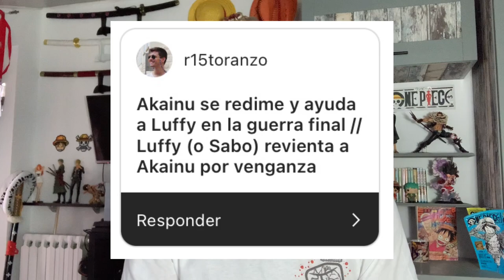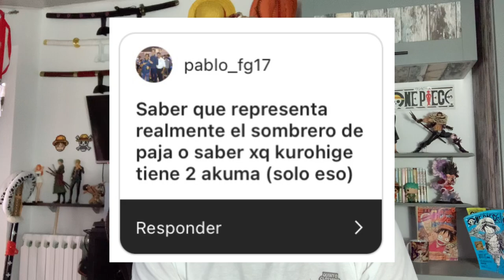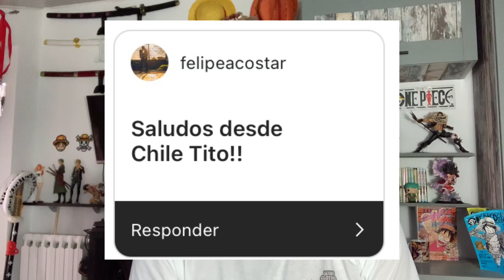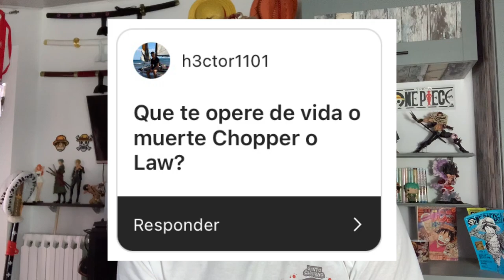¿EL PASADO DE MONKEY D. DRAGON O LA IDENTIDAD DE IM? - One Piece Elecciones de Nakamas